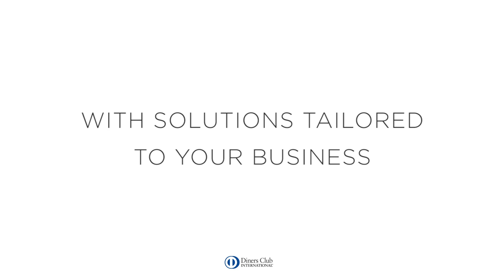Diners Club International Corporate Card Solutions for Business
For more information on Diners Club International, or to join the club,